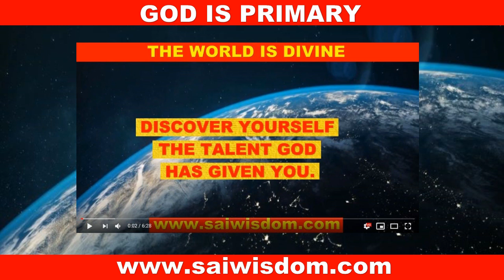Oct. 9, 2019, Q. 21 - 28: GOD IS PRIMARY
లుగు ఆడియో: ప్రశ్నలు జవాబులు 19 నుండి 28 వరకు

हिंदी ऑडियो: PRASHAN UTTAR- Hindi version of Q & A of 9 Oct. 2019. Q.21 - 28

Question: 21
Why do some people betray others?

Answer:
Well, you are betrayed, I am betrayed, others are betrayed because we’re not alert. We’re weak-minded. We are not so active; we’re not so dynamic. We’re not alert, aware and awake. Since we are not alert, since we are not aware, since we are not awake, we are betrayed. So let us have these three A’s: awake, aware and alert so that you’ll never be betrayed. That is the solution to this.

Question: 22
The next question is: Why do we suffer when our families betray us?

Answer:
Whether you are betrayed by your family or by others, it is your fault. You’re not conscious of what is happening. You’re not understanding why people are behaving like that. What is the ultimate motive behind them, be it the family or the community? Understanding is not there. We’re not able to understand how people are acting, how people are behaving. It is this kind of absence of awareness -- not understanding people, that leads to betrayal. So it is my fault and not the other man who betrays me. I have allowed myself to be betrayed by him. Why should I allow myself to be betrayed? Why can’t I be cautious? Why can’t I be aware? Why can’t I be careful? So it is my fault. Let me not blame the betrayer. Let me blame the betrayed for having allowed himself to be betrayed. That’s what I think. Thank you.

Question: 23
Well, the next question: Why have many of the devotees around the world lost confidence in their own religious organisation?

Answer:
My friend, the answer is simple: Organisation is only a means but not an end. When once the means take you to the end, you are not bothered about anything, anything about anything. Simple example: You got the car. The car will take you to the destination. When once you reach the destination, you don’t need the car anymore.

So organisation is only a motivation; it’s only a helper. It’s only a guide but not an end to itself. But there are people who are so involved in the organisation that they consider that organisation an end to itself. No, no, no, no, no, no. Organisation will help you to some extent. Thereafter you have to work for yourself. '"Uddhared atmanatmanam": You have to work for your liberation. You have to work for your redemption. You have to work for emancipation. Organisation will not help you. Organisation is only a means that’s all, but not an end by itself.
Therefore, people lost confidence in organisation because they depend on the organisation, but not on the Organiser. Who is the Organiser? God Himself is the Organiser. The rest of the people constitute an organisation. So, let us turn to God. Then this organisation will become secondary. God is primary, organisation is secondary. Then you’ll be free from all these hazards, the evils that are there in the organisation.

So God is primary, organisation is secondary. The organisation should lead us towards God. But if I limit myself to the organisation -- I’m deeply soaked in it, I’m totally engrossed with the organisation activity -- when the organisation takes the primary role, God becomes secondary. I’m away from Him.

Let me constantly remind myself every second that God is primary, organisation is secondary. Organisation is a means; God is the end. That’s what we have to be, alert, that’s what we have got to be, aware every minute of our life. Thank you very much.

Question: 24
Why are the leaders of these religious organisations around the world betraying their devotees?

Answer:
I blame the devotees. I don’t blame the leaders. You have allowed yourself to be betrayed. You’ve allowed yourself to be cheated by them. Therefore they cheat you, they betray you. Leaders are not important. The principles of the organisation, the aim of the organisation, the purpose of the organisation is primary. Leaders are only instruments, that’s all. Leaders are there only to lead you but not to betray you.

If they betray you, they’re not leaders at all! Be away from such people. Be away from such an organisation led by betrayers. So we have to blame ourselves, not the leaders. And the leaders, they may betray you. It is my fault, to be swayed, to be carried away by those betrayers. So be away from such people. Thank you.

Question: 25
What do these devotees who have lost faith in their religious organisations need to do when the leaders of these religious organisations go against the teachings of their own religion?

Question:26
Why do those who betray their religious organisation have no shame? What is their karma?

Question:27